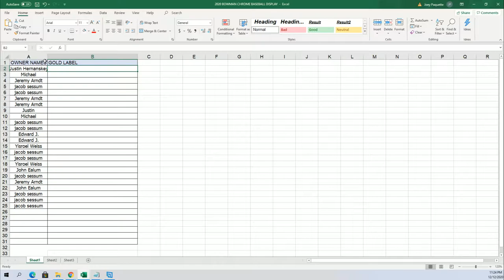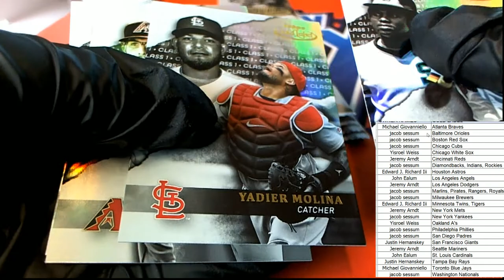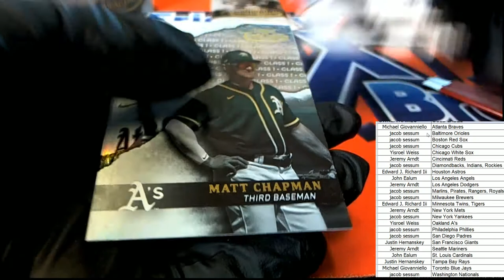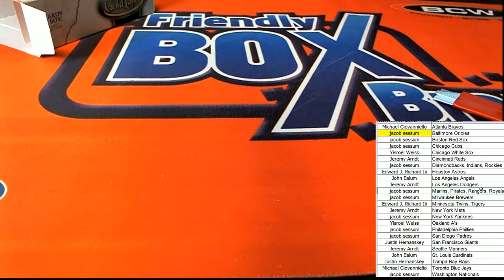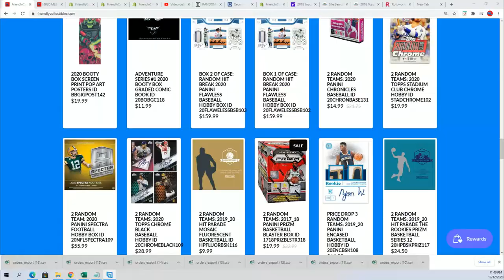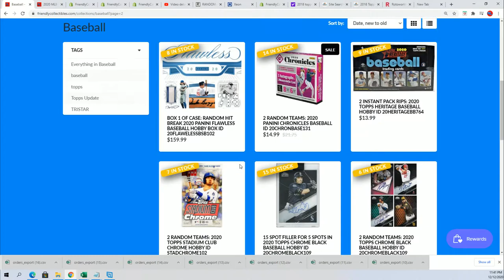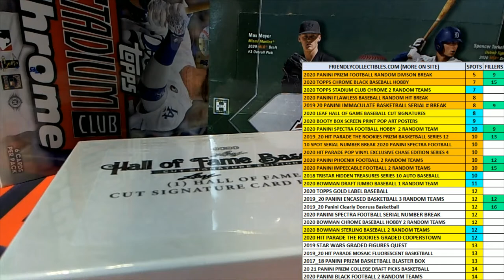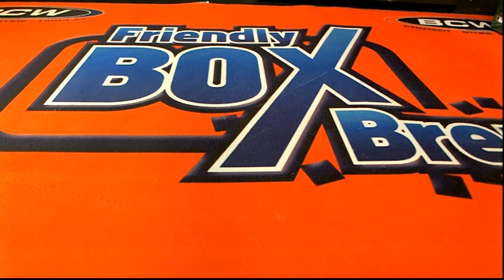2020 Topps Gold Label Baseball ID 20GOLDLABEL121